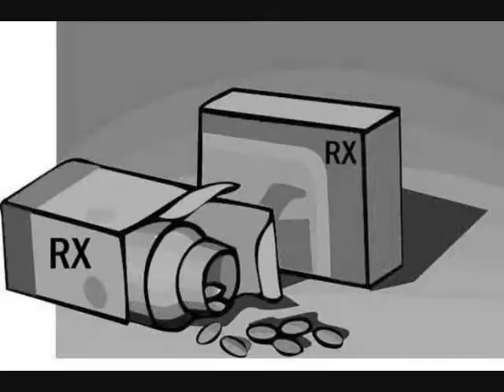ASOCIETYRED -The Coffin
This is a collaboration video that I made for the band ASOCIETYRED , and my website WOW ART & Animations with my You-Tube site Hiddenfanzz Productions. The Song is "The Coffin".  The Artwork at the beginning belongs to ASOCIETYRED. NO COPYRIGHT IS INTENDED . Thank you. =)